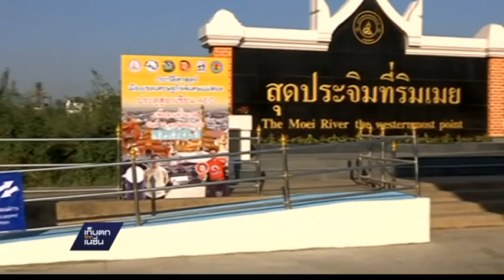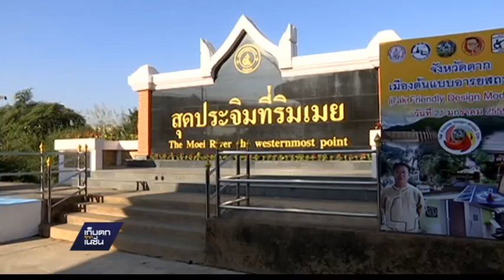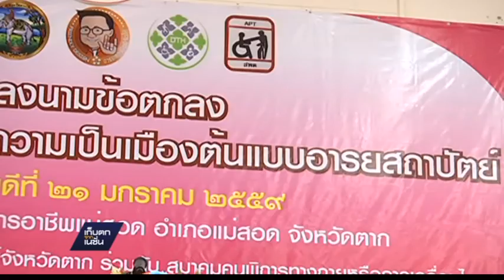เก็บตกจากเนชั่น 25-1-59 คิกออฟเมืองต้นแบบอารยสถาปัตย์ อ.แม่สอด จ.ตาก 3